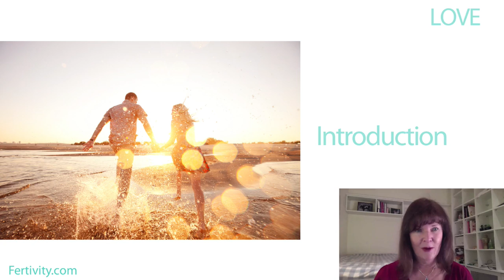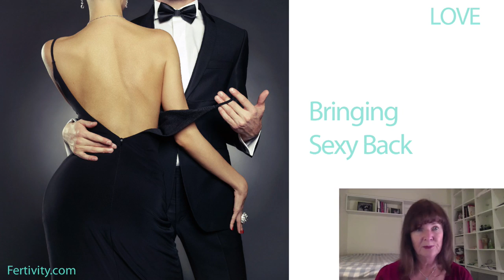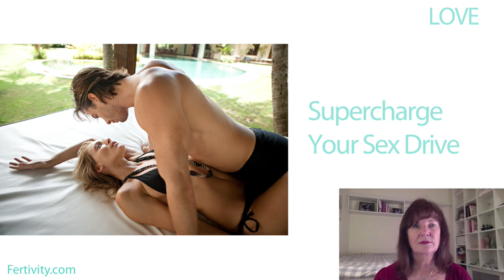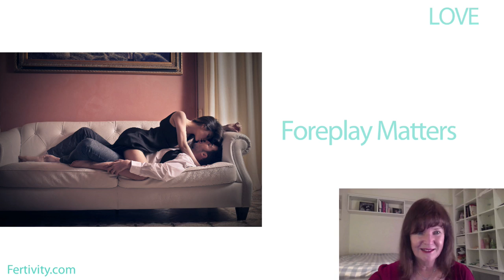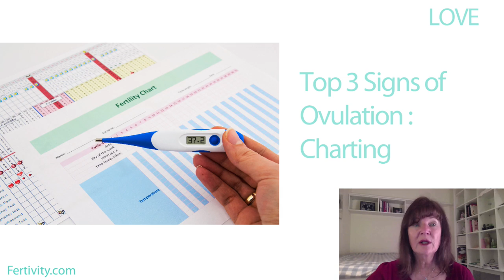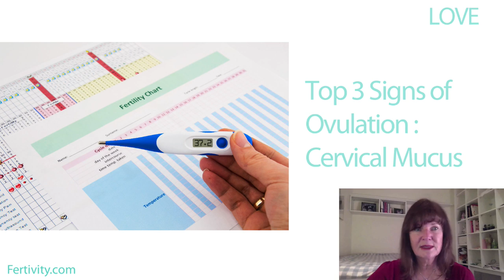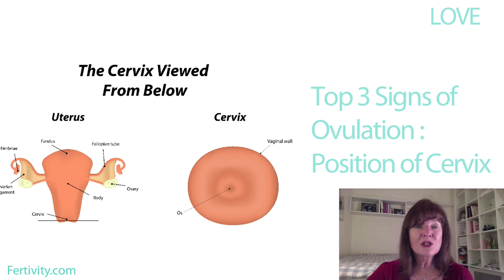Fertility - Module 3: LOVE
As you have probably learned by now, infertility has a way of putting a strain on relationships. So far we have discussed the importance of your mind and body in conception, but today we want to focus on your love. Because believe it or not, maintaining a healthy bond can actually make this whole process easier to endure. Sometimes, it can even be the key to finally achieving those two pink lines you have been working so hard for.

So let’s not waste any time; the goal today is shifting your focus back towards each other!